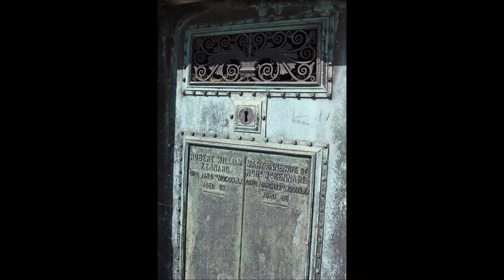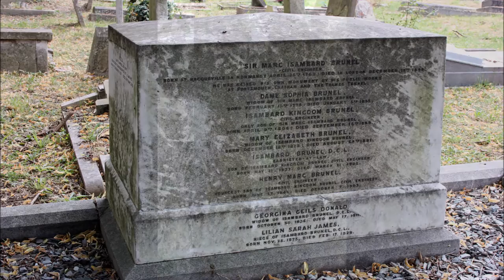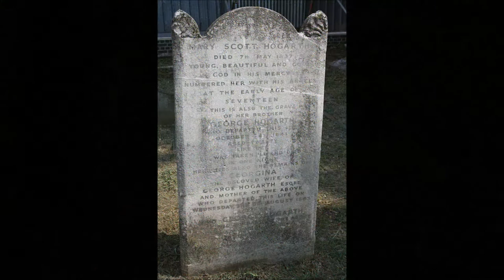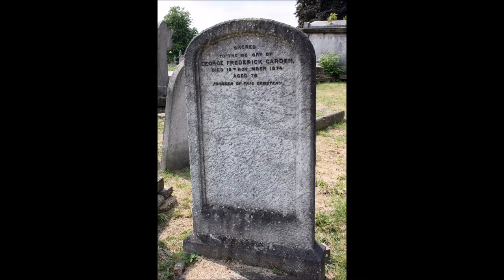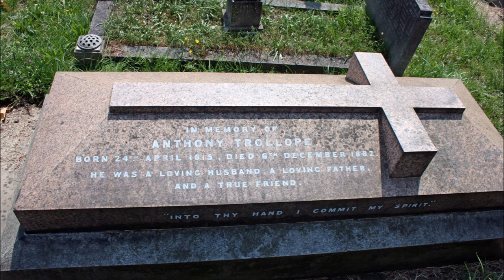Kensal Green Cemetery, London.